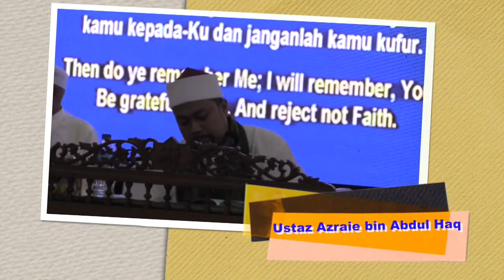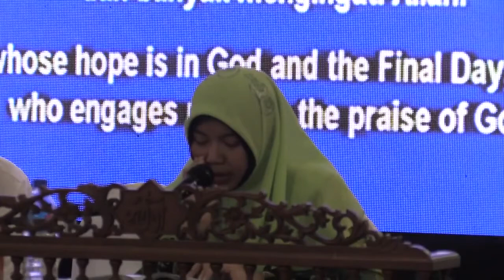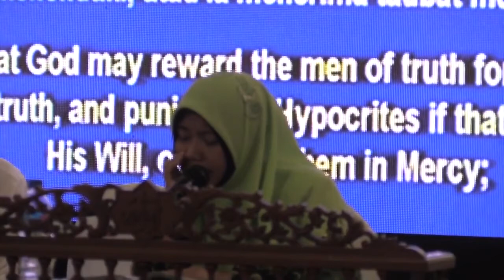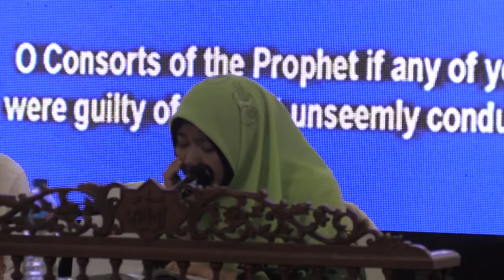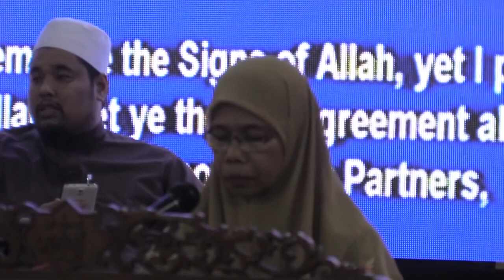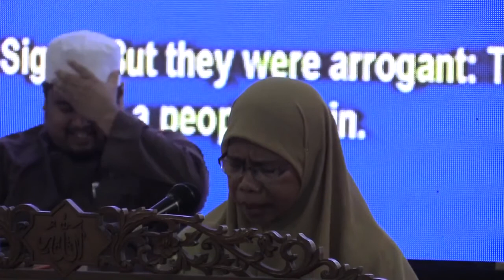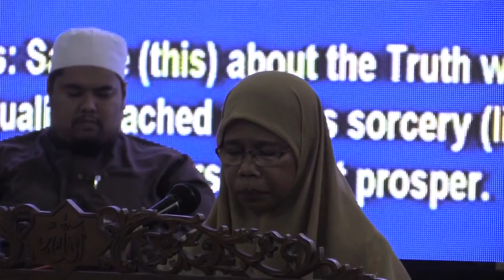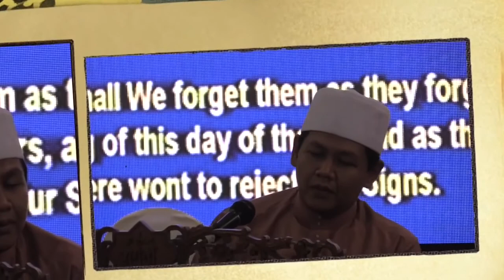Persembahan Qari & Qariah; Malam Haflah al Quran Masjid Selat Melaka Full Video